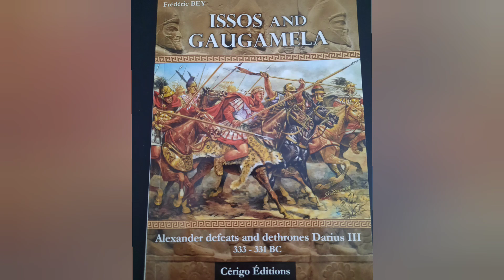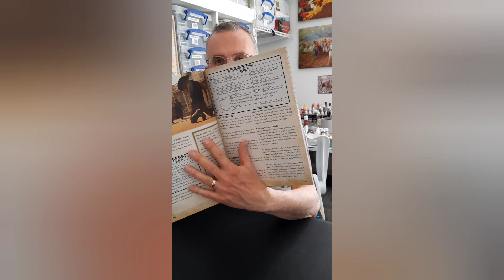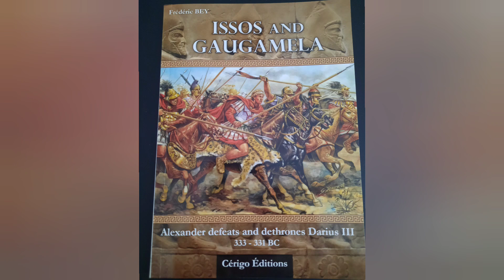Channel & Hobby Desk Update!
Musician: EnjoyMusic
URL: https;//enjoymusic.ai